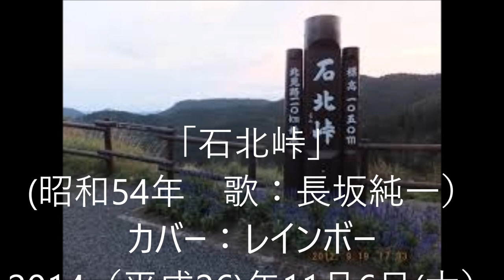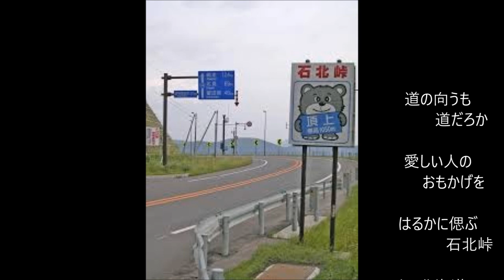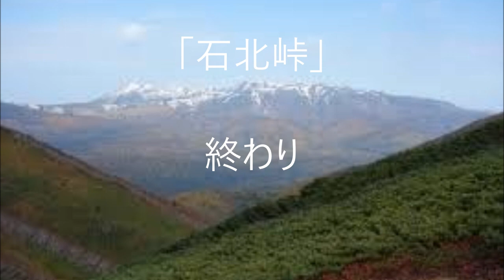｢石北峠」（カバー：レインボー）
歌：昭和54年、長坂純一。作詞：高木隆春、作曲：桑山真弓。
コロナウイルスの感染が終息しないので、私共のカラオケ同好会も長期休会となっています。このため、新しく唄った歌がありませんので、
数年前にアップした動画の画像をリニューアルして再度アップしました。